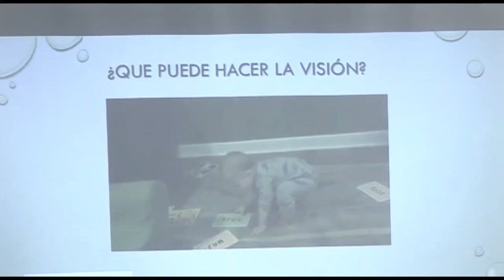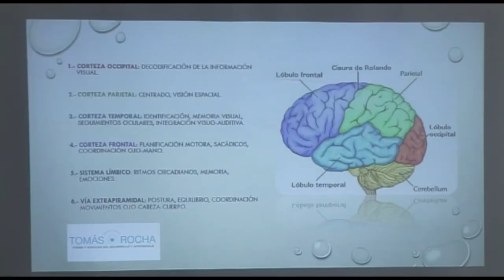"Regala salud a tus hijos" | Cecova TV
Cómo darnos cuenta si nuestro bebé tiene algún problema. Es una de las dudas que tienen los padres, primerizos o no. Para intentar solventar éstas y otras incertidumbres, la enfermera de pediatría del Centro de Salud l'Almàssera de Tonda, en Villajoyosa, ha puesto en marcha unas Jornadas informativas que imparten diferentes expertos. Hemos participado en la charla sobre visión y audición.